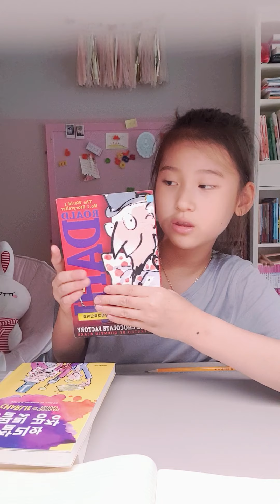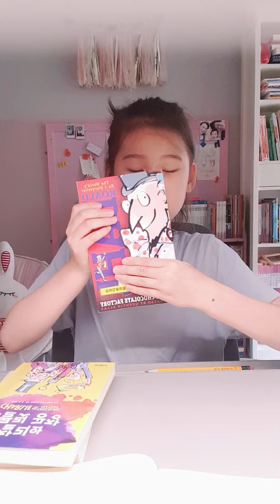21.8.14 Book recommending📕